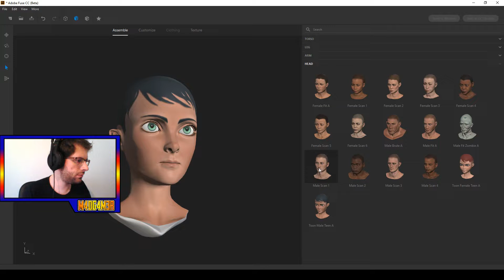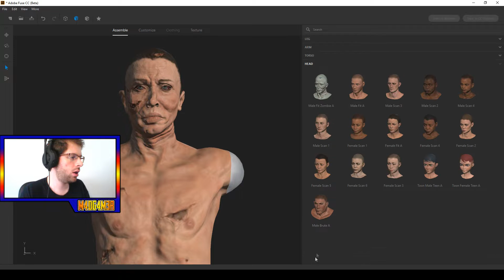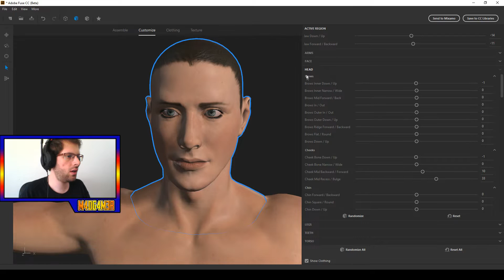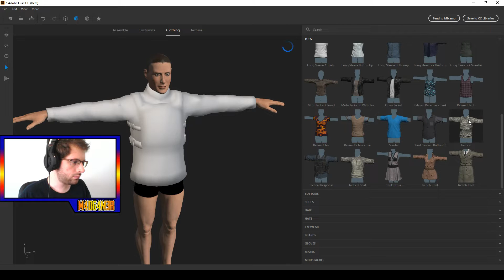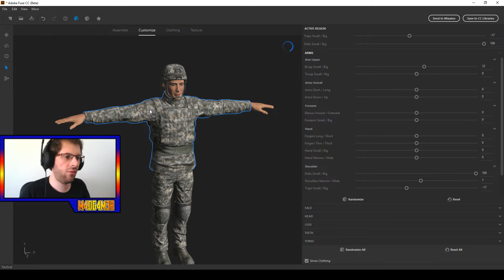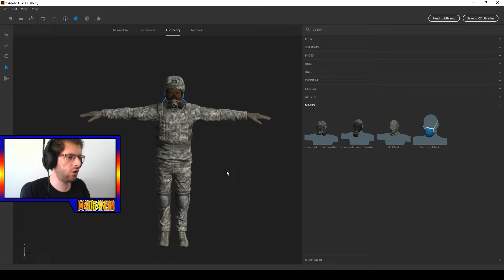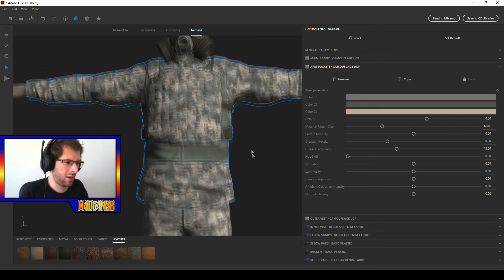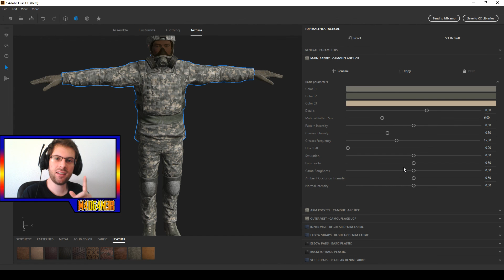Crear personajes (FUSE MIXAMO) - 2 - Modelado, Ropa y Texturas | Tutorial Español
Bueno, gente, esta semana que acaba no va a haber tutorial de Battleroyale per se, lo siento, pero podéis considerar esto como parte de la serie CREA TU BATTLEROYALE. El motivo: las animaciones que quería usar para el sistema de combate a melé (lucha cuerpo a cuerpo) eran inviables, horribles. Decidí hacer mis propias animaciones y con el modelo 3D que hemos estado usando es imposible. Como de todas formas esto viene a ser un paso que quería dar en el futuro, pues adelanto estos tutoriales para poder avanzar con la serie Battleroyale. Además, nos vendrá bien para pulir el sistema de equipamiento de "armadura" y crearemos las ansiadas skins que tanto me habéis pedido.

ADICIONALMENTE, y si esta miniserie de tutoriales tiene buena acogida y éxito, compartiré el modelo FINAL que yo mismo creo a lo largo de la serie por si queréis usar el mismo en vuestros proyectos. Completamente Free y libre de copyright.

¿Qué os parece? ¿Comenzamos?

Espero que os guste, le deis un buen like y os suscribais al canal, que voy a ir subiendo toda la saga y todos los juegos quasi-retros a mi alcance mientras vamos probando alguno nuevo. ¿Que os parece? ¿Os apuntais?